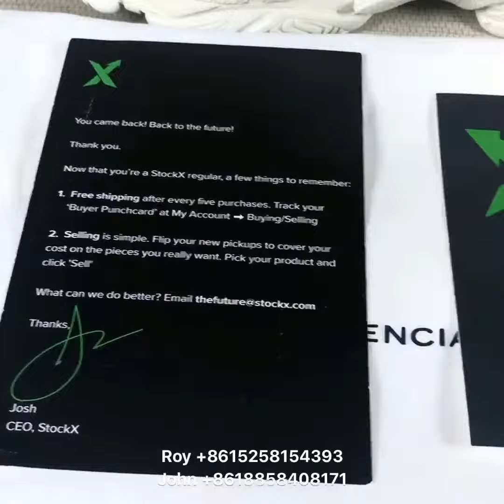Balenciaga Triple s 2.0 Cream White unboxing HD review